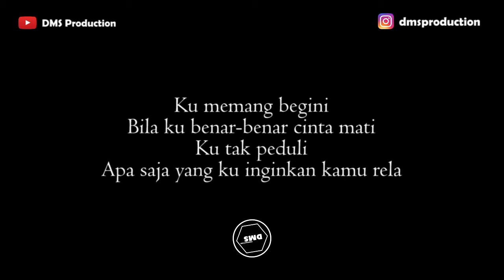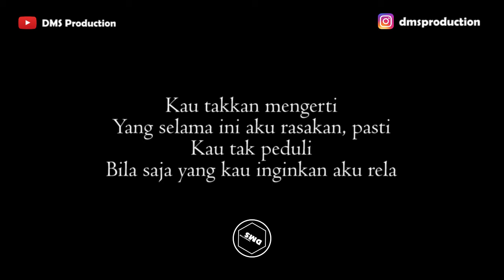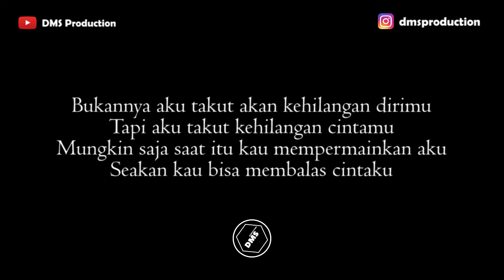Juliette / Ariel Noah ft. Mirriam Eka - Bukannya Aku Takut (Male Key) Karaoke Gitar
Terimakasih...